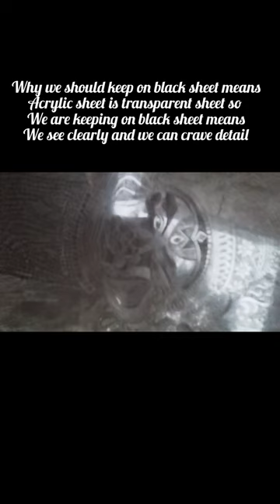process of dry point. how it works👍👍👍